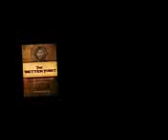What is the Difference Between Meditation and Contemplation?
Father John and Dan Burke discuss the difference between meditation and contemplation.